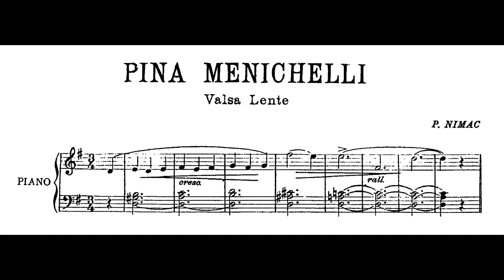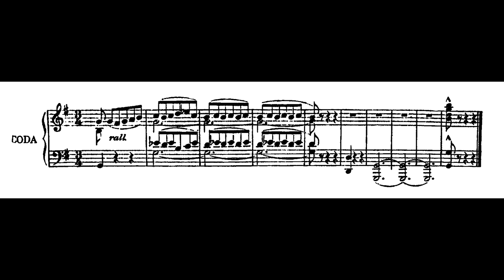Pedro Camin - Pina Menichelli (Sylvia Maltese, piano)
Pina Menichelli, valsa lenta de Pedro Camin (sob o pseudônimo de P. Nimac), interpretada por Sylvia Maltese (piano).

Nossos agradecimentos a Sylvia Maltese pelo envio da partitura e da gravação.